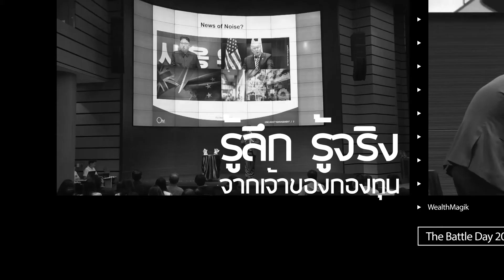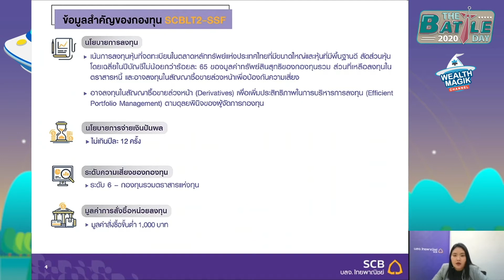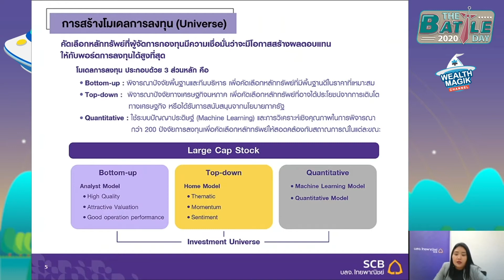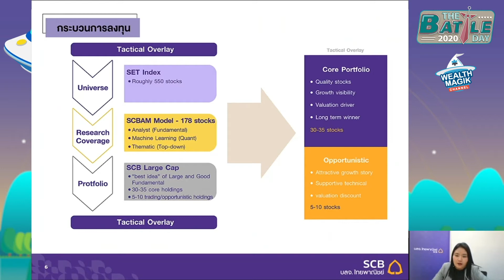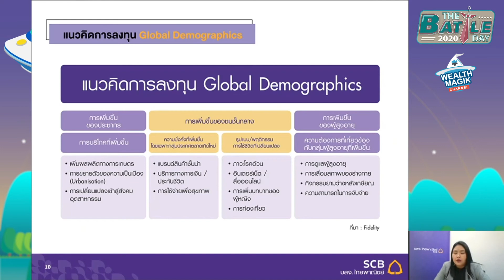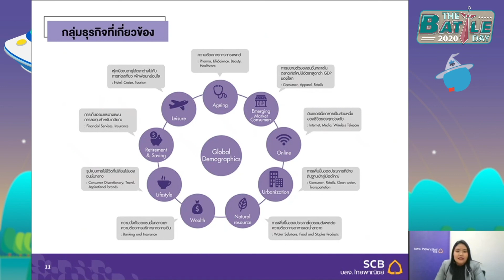SCBLT2-SSF / SCBRMPOP | SCBAM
SCBLT2-SSF
กองทุนเปิดไทยพาณิชย์หุ้นระยะยาว พลัส (ชนิดเพื่อการออม)

SCBRMPOP
กองทุนเปิดไทยพาณิชย์ Global Population Trend เพื่อการเลี้ยงชีพ

The Battle Day 2020 (เกษียณไว อารมณ์ดี ปี 2)
7 พฤศจิกายน 2563

โปรโมชั่นกองทุน SSF & RMF เมื่อลงทุนผ่าน บลน. WealthMagik

📌 เปิดบัญชีซื้อขายกองทุน หลายบลจ. ที่เดียวครบ